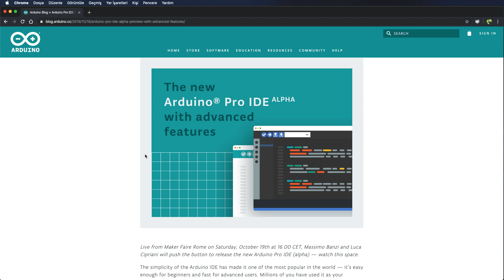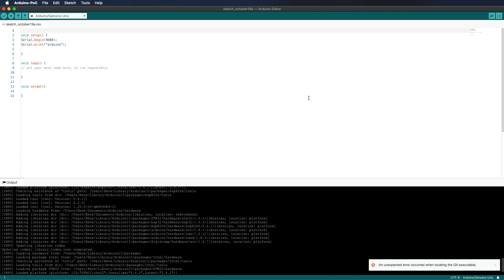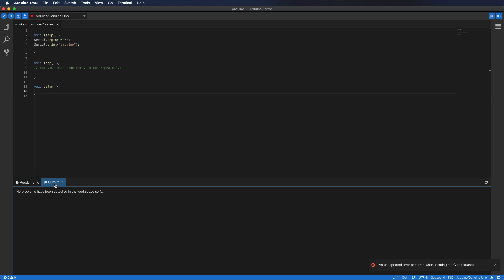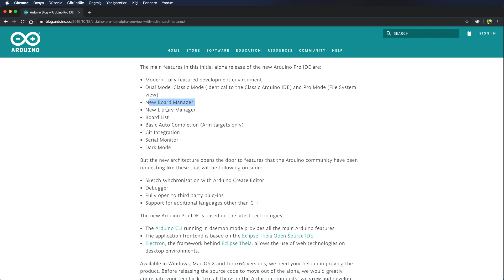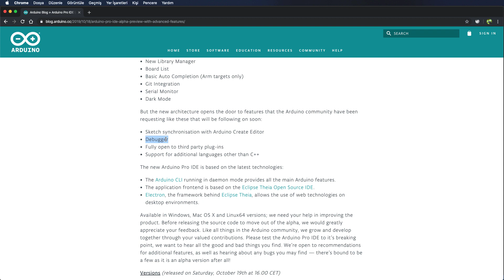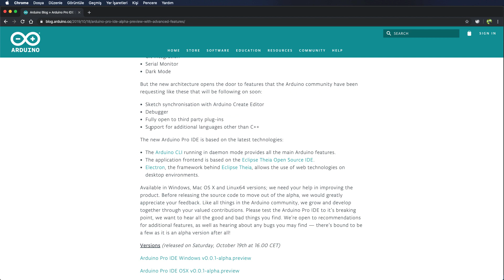Yeni Arduino Pro IDE ile Tanışın!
Arduino.cc biraz önce yeni Arduino Pro IDE'yi tanıttı. Gelin birlikte göz atalım.

Videolarımda reklam kullanmıyorum. Çalışmalarıma destek olmak için Udemy kursuma ve ürettiğim karta göz atabilirsin.

ARDUINO'YA YENİ BAŞLAYANLAR İÇİN
Sistem mühendisiyim, gömülü sistemler alanında prototip üretimi ve AR-GE yapıyorum. Tecrübelerimi de kanalım aracılığı ile seninle paylaşıyorum. Soru sormaktan, görüş ve önerlilerini yorum yaparak iletmekten çekinme.